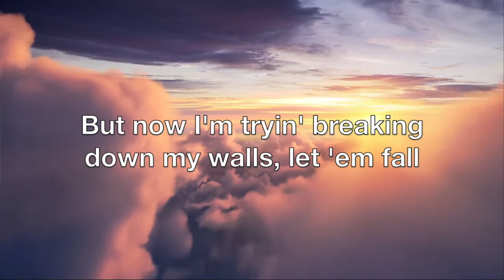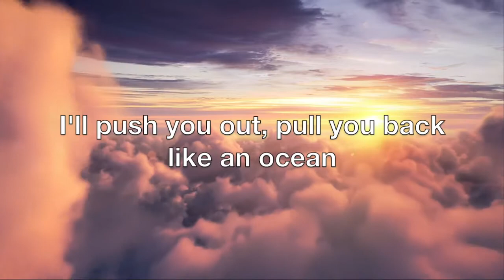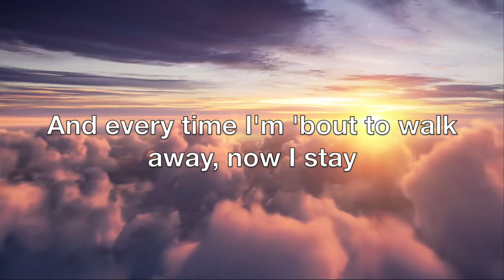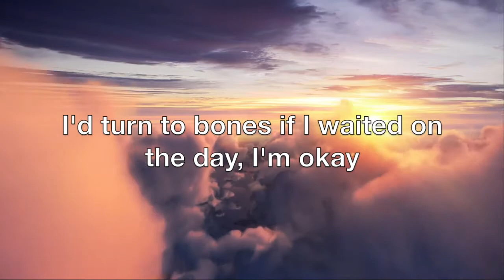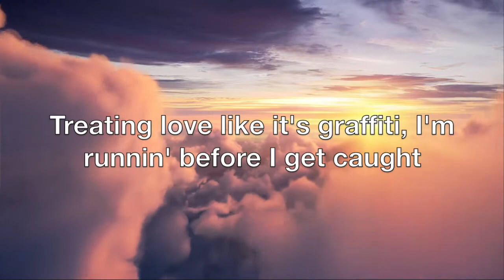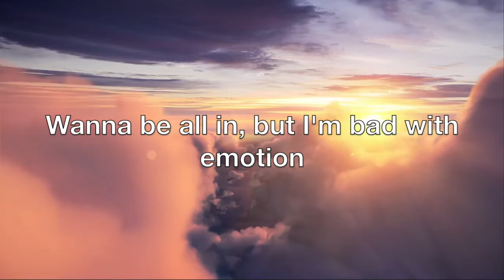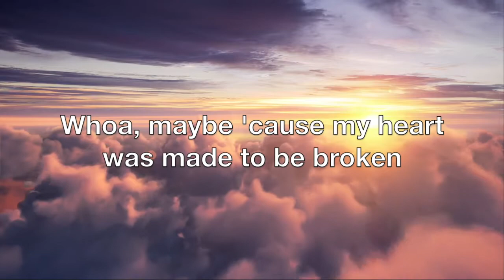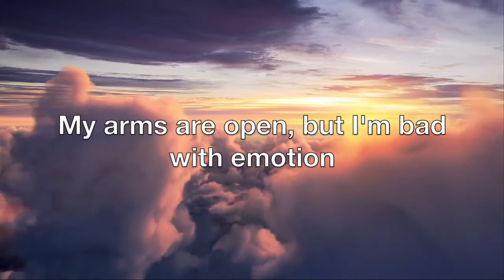Broken by OTR ft. Au/Ra (Male Version) - LYRICS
Pitched around -14% I believe, or perhaps -16%. I honestly don't remember lol.